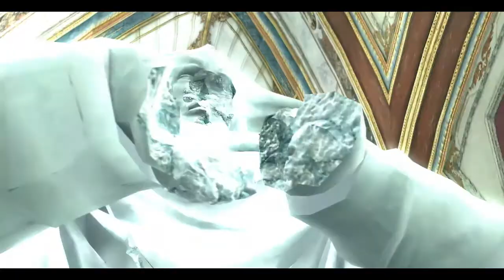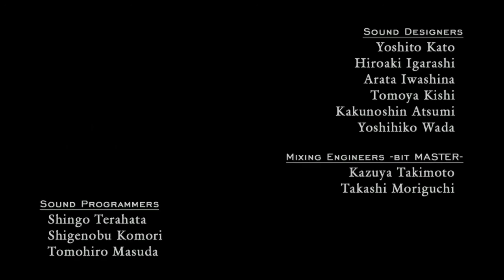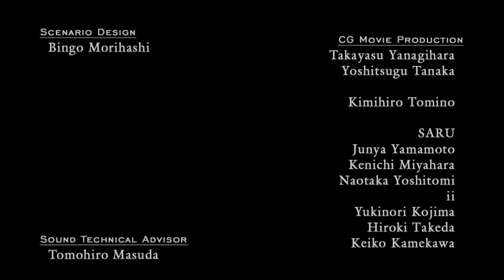Stream Archive Devil May Cry 4: Special Edition - Final